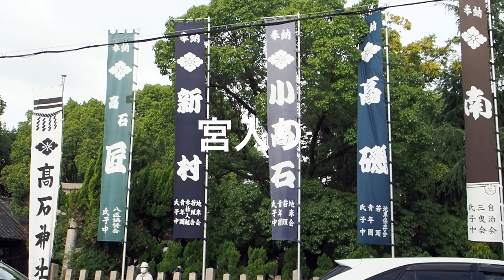宮入り：高石だんじり祭_2022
高石神社への宮入り。高石だんじり祭、本宮。 2022年10月8日撮影。OMD-EM1mark2